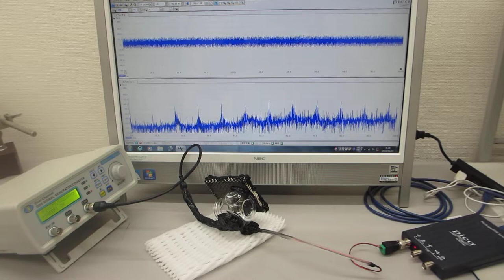超音波素子表面の表面弾性波利用技術（超音波プローブの特性テスト）